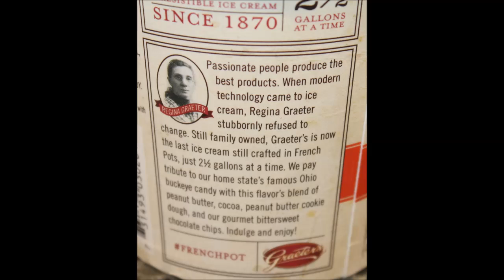Graeter’s Buckeye Chocolate Chip Ice Cream Review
This is a taste test/review of the Graeter’s Buckeye Chocolate Chip Ice Cream. It was blended with peanut butter, cocoa, peanut butter cookie dough and their gourmet bittersweet chocolate chips. It was $4.50 at Kroger. ½ cup (117g) = 350 calories